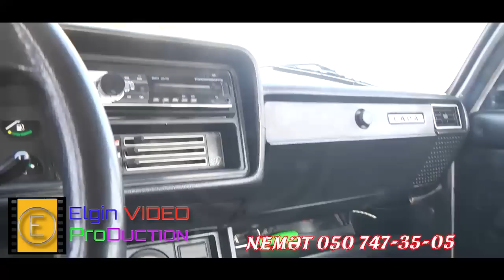Masin Bazari #27012023 (2-ci hisse)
Berde masin bazari 27 yanvar 2023 2-ci hissə
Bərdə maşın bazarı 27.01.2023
Барда машын базары
автомобил
ikinc əl maşın bazarı yeni
ikinci el araba pazari
Sovet maşınları
avtomobil satışı
rus vaz zavodunun masinlari 2107, 2106 yeni çəkilişlər.

Bölgənin Lider YouTune Kanalı
Sizlərdə ÖZ reklam və alqı -satqı işlərinizi bizim kanalda yerləşdirmək istəyirsinizsə bizlərə müraciət edin